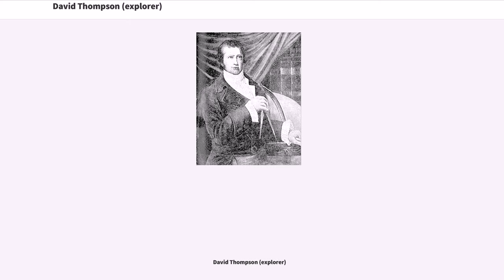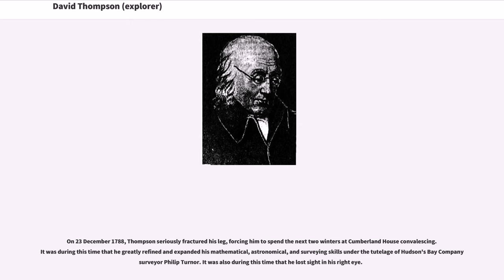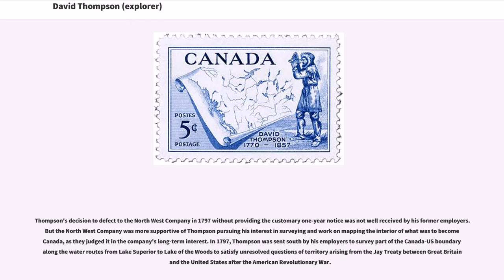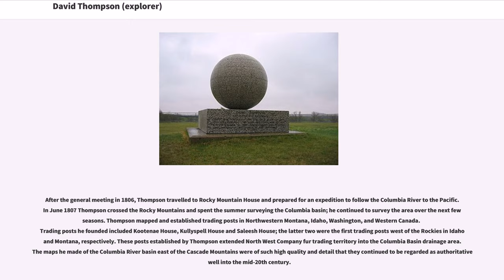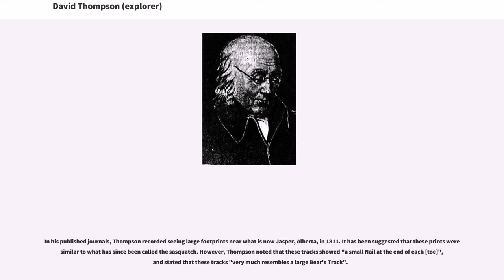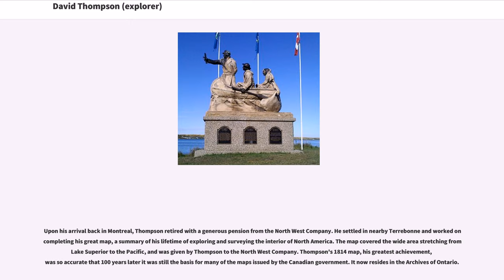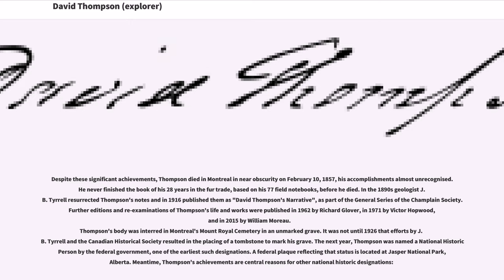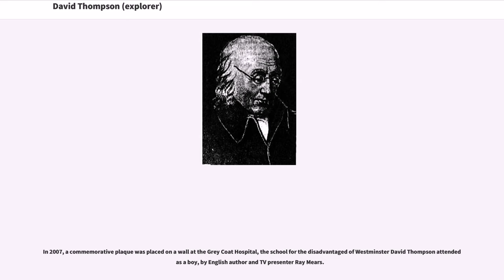David Thompson (explorer)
David Thompson (30 April 1770 – 10 February 1857) was a British-Canadian fur trader, surveyor, and map-maker, known to some native peoples as "Koo-Koo-Sint" or "the Stargazer." Over Thompson's career, he travelled some across North America, mapping of North America along the way. For this historic feat, Thompson has been described as the "greatest land geographer who ever lived."

David Thompson was born in Westminster, Middlesex, to recent Welsh migrants David and Ann Thompson. When Thompson was two, his father died. Due to the financial hardship with his mother without resources, Thompson and his older brother were placed in the Grey Coat Hospital, a school for the disadvantaged of Westminster. Thompson graduated to the Grey Coat mathematical school, where he was introduced to basic navigation skills. He later built on these to make his career. In 1784, at the age of 14, he entered a seven-year apprenticeship with the Hudson's Bay Company. He set sail on 28 May of that year, and left England for North America.

Thompson arrived in Churchill (now in Manitoba) and was put to work as a secretary, copying the personal papers of the governor of Fort Churchill, Samuel Hearne. The next year he was transferred to nearby York Factory, and over the next few years spent time as a secretary at Cumberland House, Saskatchewan, and South Branch House before arriving at Manchester House in 1787. During those years he learned to keep accounts and other records, calculate values of furs (It was noted that he also had several expensive beaver pelts at that time even when a secretary's job would not pay t...